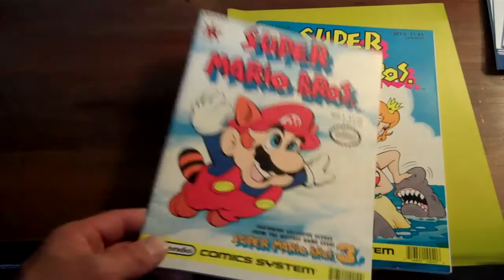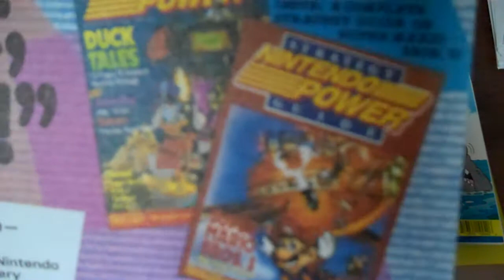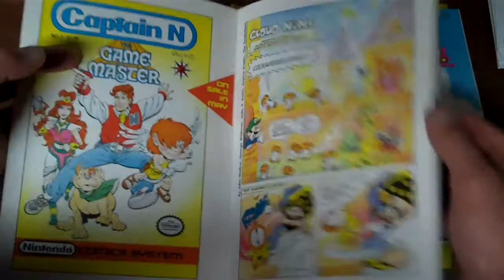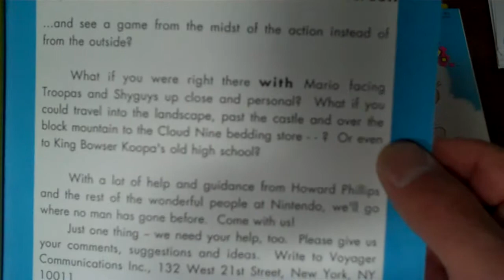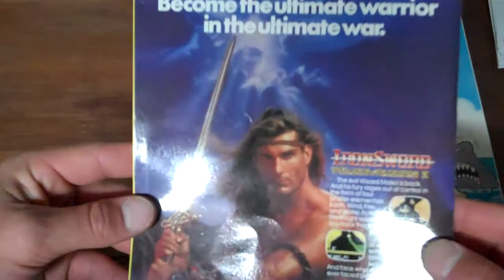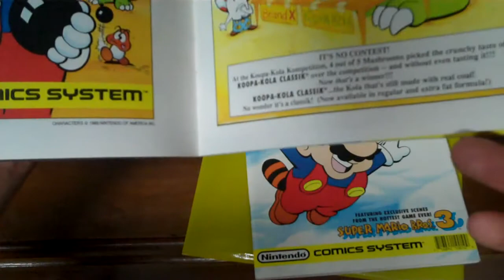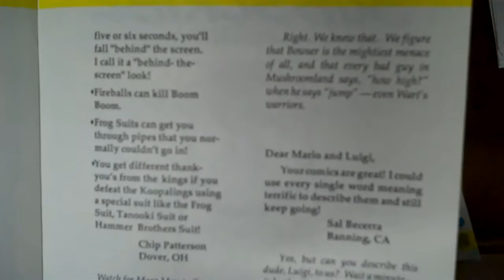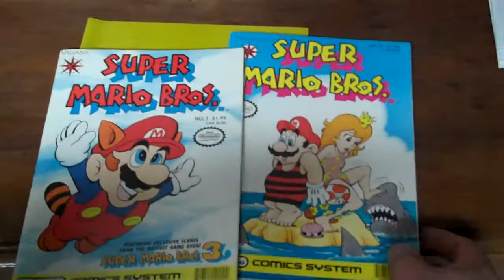Valiant Nintendo Comic Zone 1990 mags looks at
a look at some nintendo mags from 1990. from Valiant